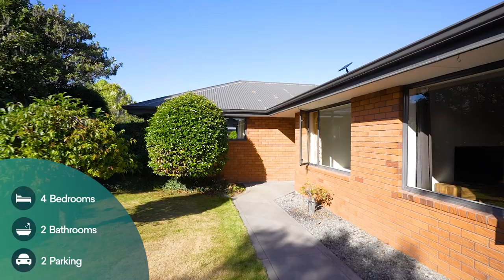3 Davenant Common, Rolleston - Arizto